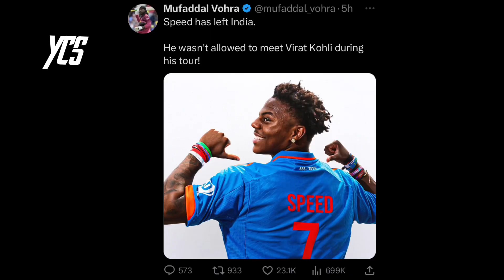WTF! Ishowspeed Not Allowed To Meet Virat Kohli 😱😱 |Yush Life Cricket